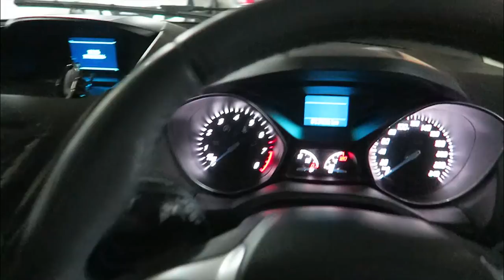Rental Car Nightmares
Had to bring in my car to get fixed. Got told it won't be done until the 6th Jan 2015. Took a cab to pick up the rental car. Had problems because ammi booked a sedan instead of the agreed suv for me as my car was a suv. Took awhile to settle that, and I finally got to the car where it was damaged and wasn't recorded on the paperwork. So I had to go back to ammi and show it to them and get the right paper work for the car I was driving because they mixed up the paper with another car that I don't have keys to. Finally had to rush back to grab my gear and head out for a PhotoBooth by Doux job. Turns out the client that hires me knew me from before, but the funniest thing was, that company was own by another client of mine that I shot his wedding. Small world.

Cheers!